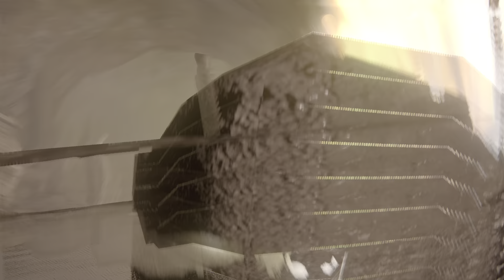Uncharted 4: A Thief’s End_20220219125632